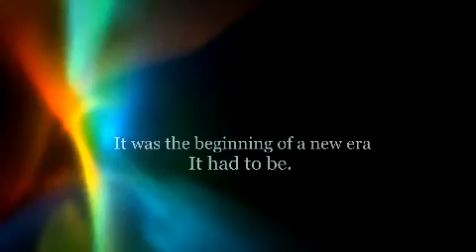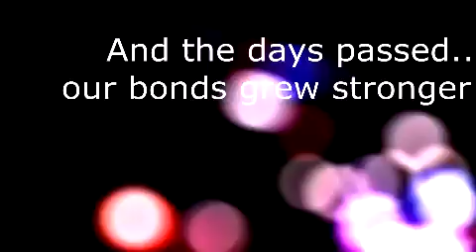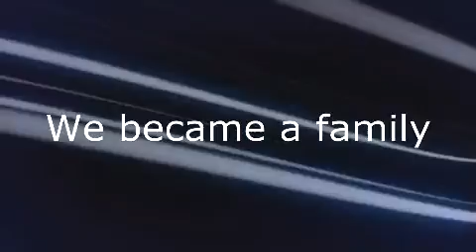MCET ECE 2010 2014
Memories are built with a great bunch of people. It started like just another batch, but it turned out to be an epic story. Cheers !! Dedicated to some really special people.
Stay awesome. Keep the ECE spirit high \m/